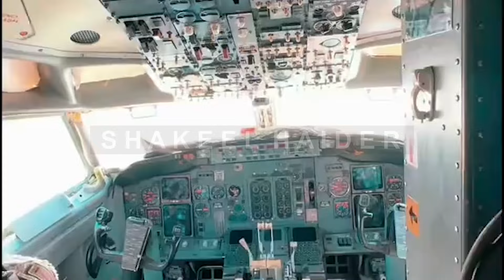Airplane To Be Shift By Road From Karachi To Hyderabad || How Is It Possible || Bhakkar Network